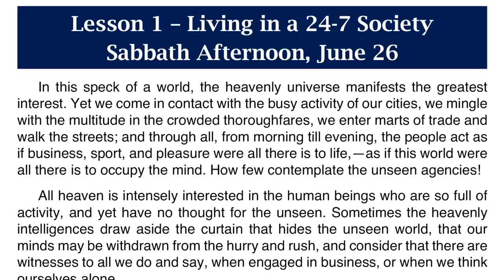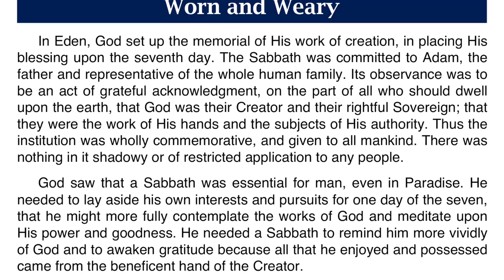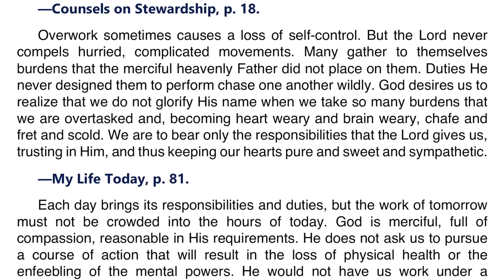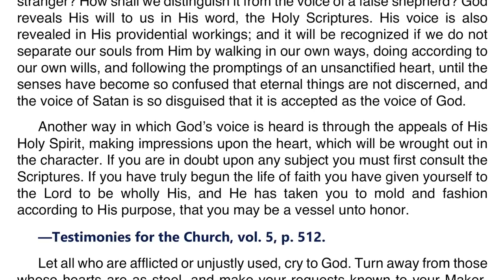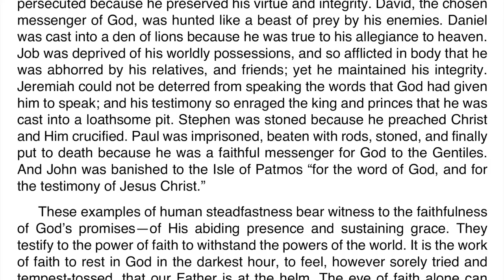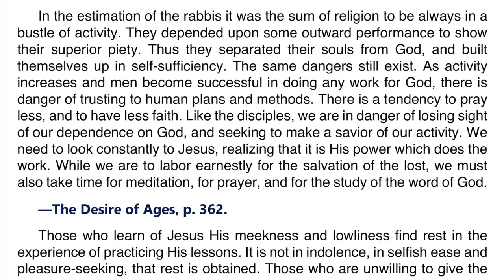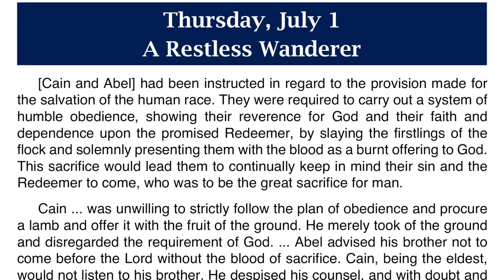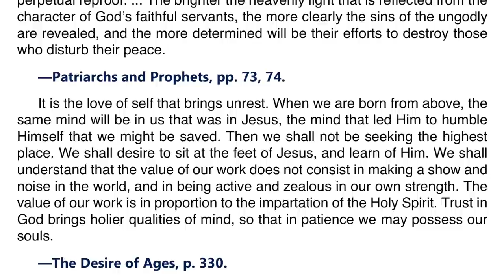2021 Q3 Lesson 01 – Ellen G. White Notes – Living in a 24-7 Society – Audio by Carla Morris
00:00 | Sabbath Afternoon
03:19 | Sunday, Jun 27
06:42 | Monday, Jun 28
10:10 | Tuesday, Jun 29
13:40 | Wednesday, Jun 30
17:17 | Thursday, Jul 01
20:52 | Friday, Jul 02

Friday, July 2: For Further Reading
🔹 My Life Today, “Rest,” p. 133;
🔹 Steps to Christ, “Growing Up Into Christ,” p. 72.